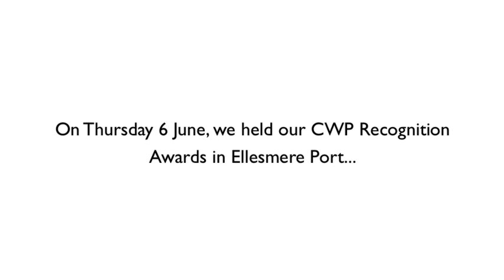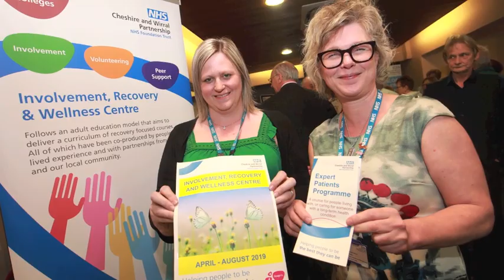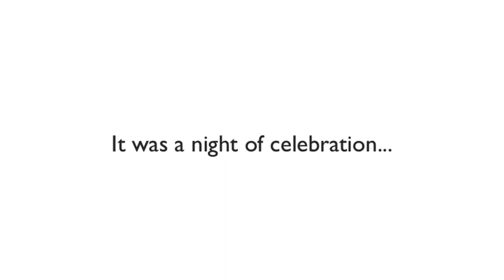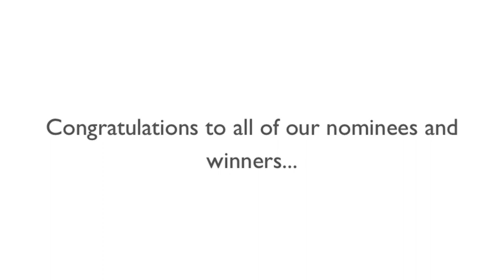Recognition Awards 2019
People from across TeamCWP have been honoured for their outstanding achievements at the trust's annual awards show.